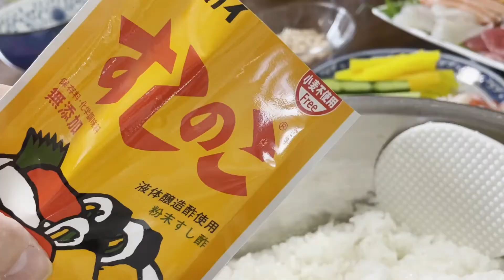Sushi enrollado a mano/Sushi casero Japón/comida Japonesa típica rica/cocina japonesa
Hoy es el día de la madre en Japón.
En Japón, el día de la madre es el segundo domingo de mayo de cada año.
Los niños cocinan comida, limpian su casa y masajean para que su madre descanse.
Tendremos una fiesta de sushi casero este año.
Sushi casero sen muy fácil,rico y divertido.
Muchas japoneses los gustan sushi casero.